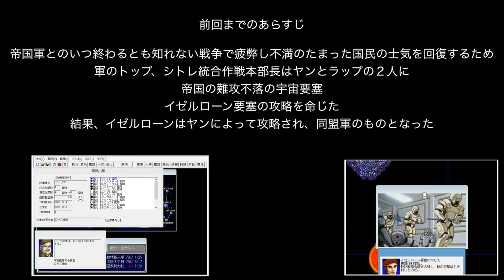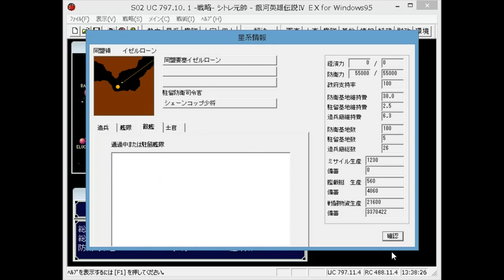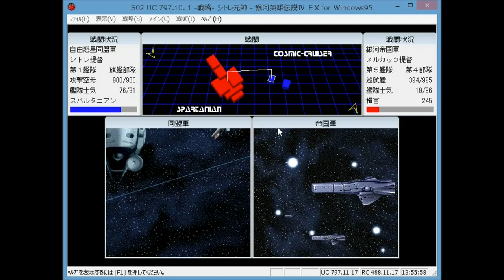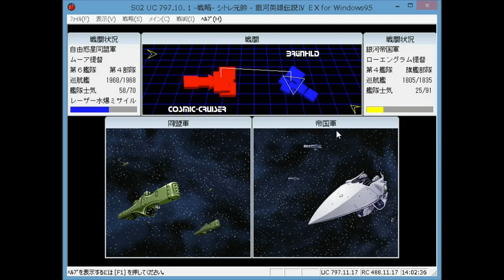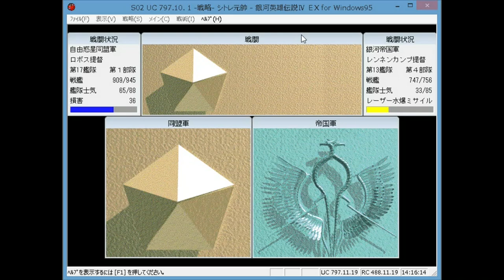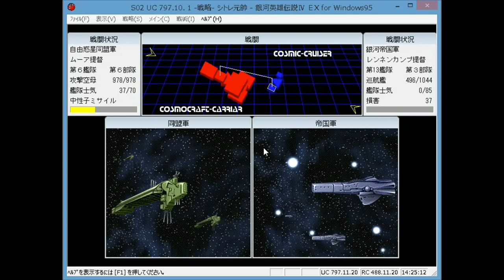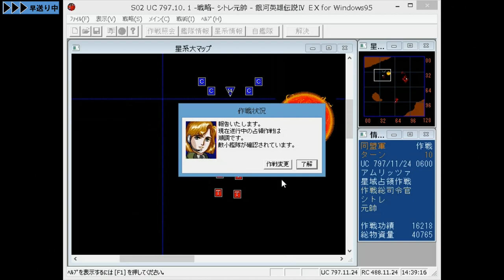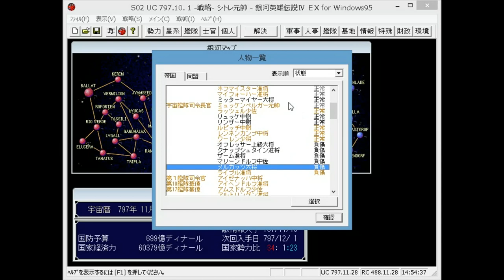▼[銀河英雄伝説ⅣEX] ラップがもし生きていたら...同盟は勝ったのか？ 第6話「くたばれ！カイザー」ラインハルトとヤン宿命の決戦！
銀河英雄伝説4EX、ラップでのプレイの続きです。
※タイトルではくたばれカイザーとなっていますが、厳密にはこの時点ではラインハルトは上級大将で、皇帝にももちろんなっていません。
帝国領侵攻作戦を行っていきますが、同盟、帝国両方とも、クーデーターや内乱が行ってない状態のため、艦隊戦力がお互いに充実しています。
将官の質、量では帝国のほうに分がある状態なので、確実に帝国軍の提督たちを葬りさっていき、戦力を削る作戦で進めていきます。